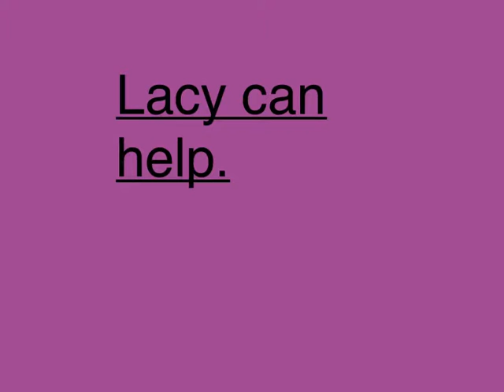A new book 1